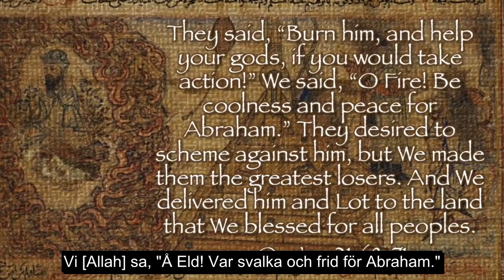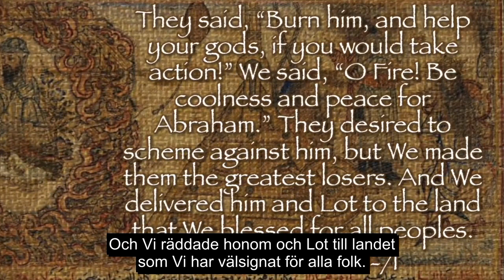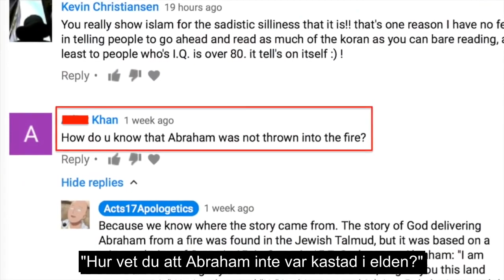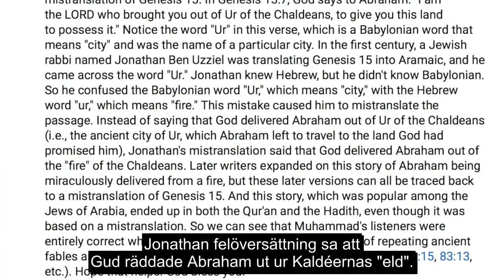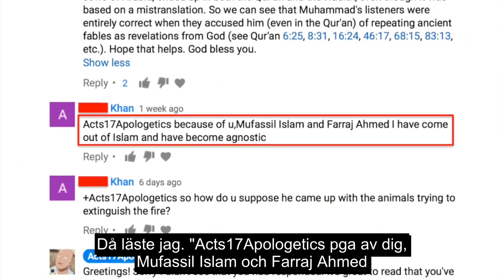Koranmisstag: Var Abraham räddad från en eld? (David Wood)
I Koranen 21:68-71 kan vi läsa om Abraham som blir räddad från en eld. David Wood spårar denna historia till en gammal Judisk legend som är byggd på en felöversättning av Gamla Testamentet. Frågan blir denna; felöversatte även den Islamiske guden Allah när han uppenbarade denna historia?